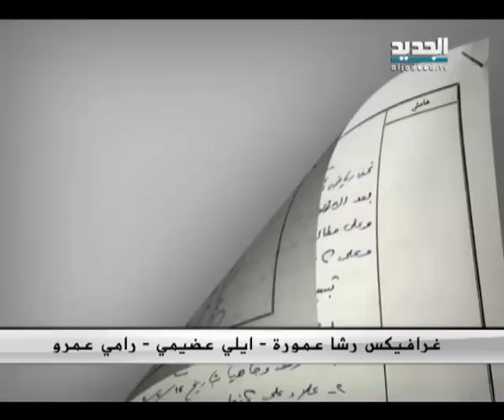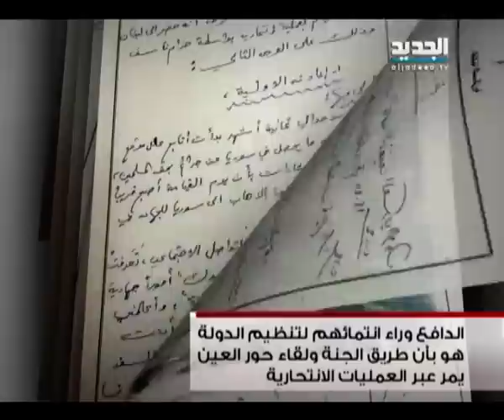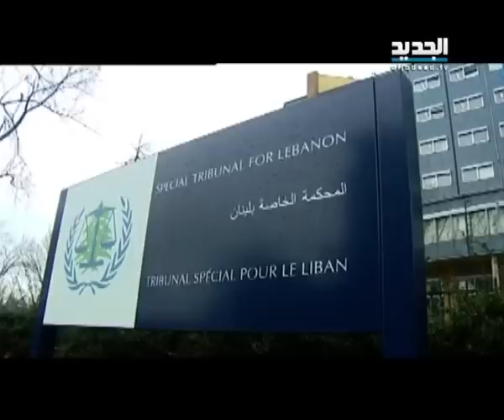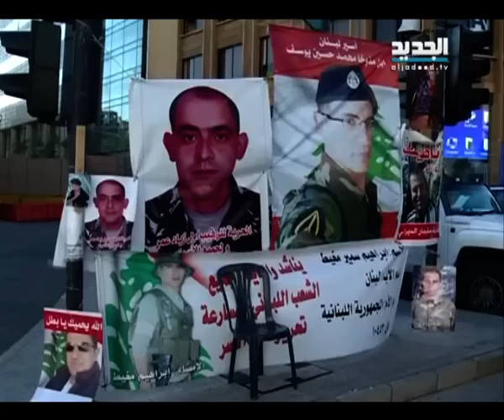نشرة الاخبار الليلية 07-11-2014